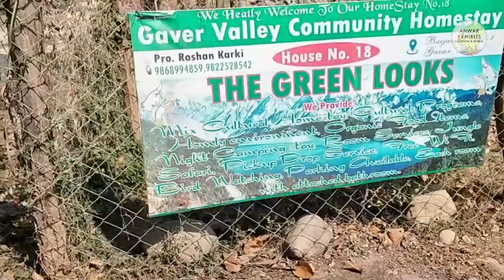Nepali School के बच्चे Culture, Traditions, [ Nepal Series Part 2 ] INDIA 🇮🇳 To Nepal 🇳🇵 Tour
Let's Explore 📍

Nepal 🇳🇵

Nepal has a rich and diverse history and culture that dates back thousands of years. Here is a brief guide to Nepal's history and culture:

1. History: Nepal has a long and complex history that includes various dynasties, kingdoms, and periods of foreign rule. The country was unified under the rule of King Prithvi Narayan Shah in the 18th century, leading to the establishment of the Shah dynasty. Nepal remained a Hindu kingdom until 2008 when it was declared a secular republic.

2. Culture: Nepal is known for its unique blend of Hindu and Buddhist traditions, which are reflected in its art, architecture, festivals, and daily life. The country is home to numerous UNESCO World Heritage Sites, including the Kathmandu Valley, Lumbini (the birthplace of Buddha), and Chitwan National Park.

3. Festivals: Nepal celebrates a wide variety of festivals throughout the year, including Dashain, Tihar, Holi, and Buddha Jayanti. These festivals are marked by colorful rituals, music, dance, and feasting.

4. Cuisine: Nepali cuisine is diverse and flavorful, with influences from Indian, Tibetan, and Chinese culinary traditions. Dal bhat (rice and lentils) is a staple dish, along with momos (dumplings), thukpa (noodle soup), and sel roti (sweet fried bread).

5. Art and Handicrafts: Nepal is famous for its traditional arts and handicrafts, including intricate wood carvings, metalwork, pottery, and thangka paintings. The country's artisans produce beautiful handcrafted items that are sold in local markets and shops.

6. Music and Dance: Nepali music and dance are an integral part of the country's cultural heritage. Traditional folk music, such as bhajan, lok dohori, and tamang selo, are popular forms of entertainment. Nepali dance forms include classical dances like Maithili and Newari dances, as well as modern styles influenced by Bollywood and Western music.

7. Clothing: Traditional Nepali clothing varies by region and ethnic group but commonly includes the dhaka topi (a traditional hat), dhaka saree (a traditional dress for women), and daura suruwal (a traditional outfit for men). These garments are often worn during festivals and special occasions.

Overall, Nepal's history and culture are deeply rooted in its religious traditions, diverse ethnic groups, and stunning natural landscapes. Visitors to Nepal can immerse themselves in this rich cultural tapestry by exploring ancient temples, participating in local festivals, and sampling traditional cuisine.

All files and information contained in this Website or Blog are copyright by [ANWARexhibitLucknow&World], and may not be duplicated, copied, modified or adapted, in any way without our written permission. Your use of our Website, Blog or Services does not constitute any right or license for you to use our service marks or trademarks, without the prior written permission of [ANWAexhibitLucknow]. The copying, redistribution, use or publication by you of any such Content, is strictly prohibited. Your use of our Website and Services does not grant you any ownership rights to our Content.